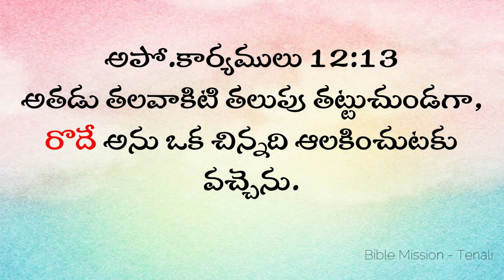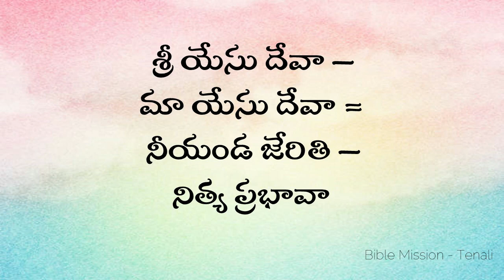Virtual Sunday School - Week 15||RHODA-THE ROSE OF COURAGE||Chaitanya Rekha||Bible Mission Tenali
Dear Lord's Child,
       Learn About   "RHODA - THE RED ROSE OF COURAGE"